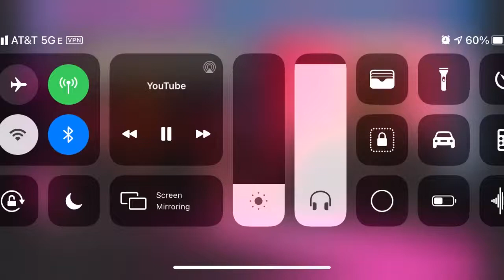Kiss My Ass (Official Music Video) Mike Sievert / TMobile Diss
We made fun of Mike Sievert,

Dont mess with me